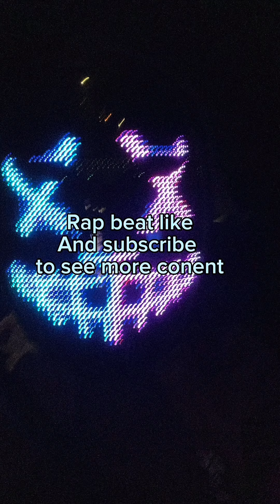Freesyle rap beat